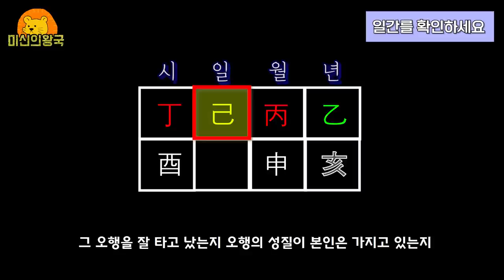말년에 대박나서 편안하게 사는 관상 Feat 토형 관상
안녕하세요 미신의왕국입니다.

이영상은 말년에 좋은 관상에 관한영상입니다.

영상을 재미로만 시청해주시기 바랍니다^^